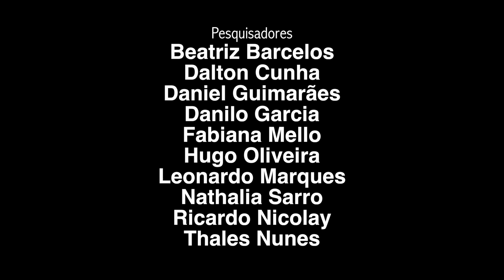Depoimento Wilson Caetano - Memórias da Vila Isabel